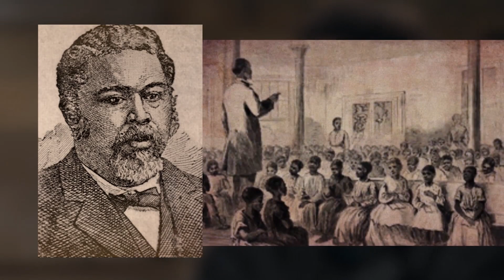The significance of george liele 1